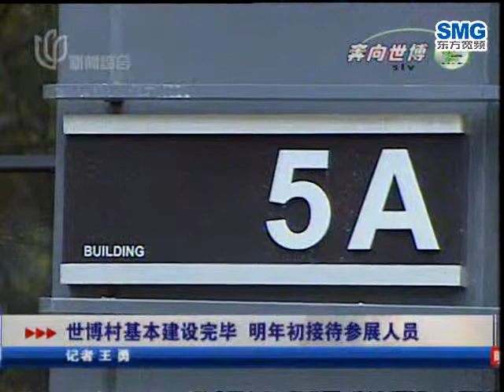20091214新闻报道-世博村基本建设完毕 明年初接待参展人员1834.wmv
20091214新闻报道-世博村基本建设完毕  明年初接待参展人员1834.wmv